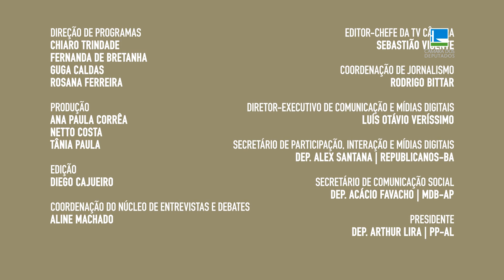Kim Kataguiri quer Bilhete Único válido em território nacional para transportes públicos - 17/08/22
Quem mora em um município e precisa se deslocar para trabalhar em outro conhece bem as dificuldades geradas pelos sistemas utilizados para o pagamento do transporte público. Além do excesso de burocracia, existe falta de integração e incompatibilidade dos sistemas que complicam mais a vida dos usuários e colaboram para a ineficiência do transporte público no Brasil. Pensando em melhorar a vida dos usuários é que o deputado Kim Kataguiri, da União Brasil de São Paulo, apresentou projeto de lei que dispõe a respeito do bilhete nacionalmente integrado de transporte público.